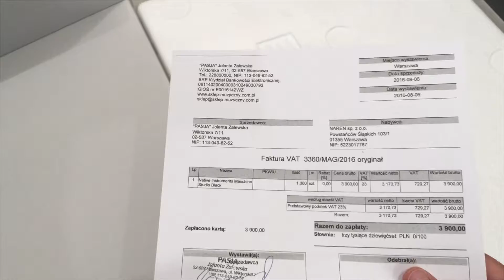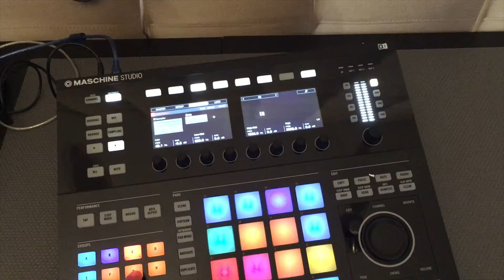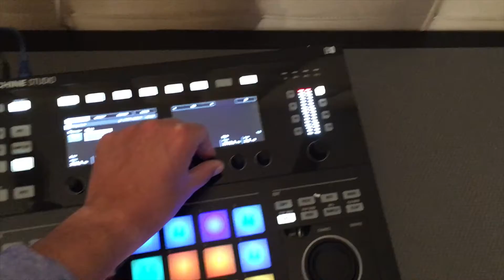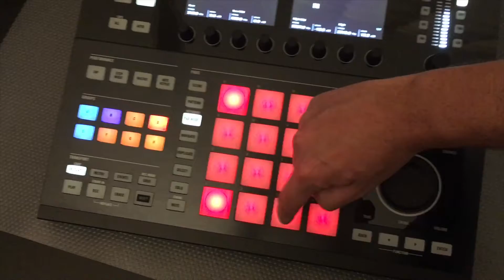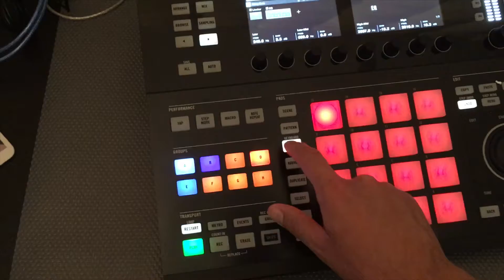NI Maschine Studio